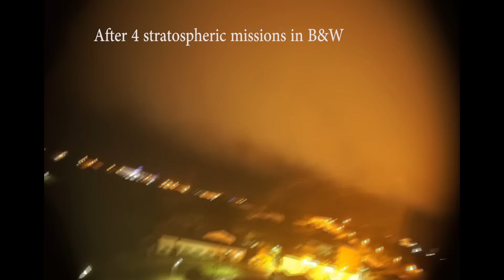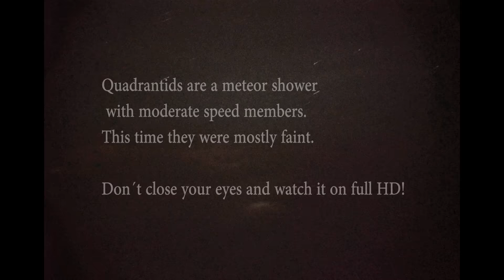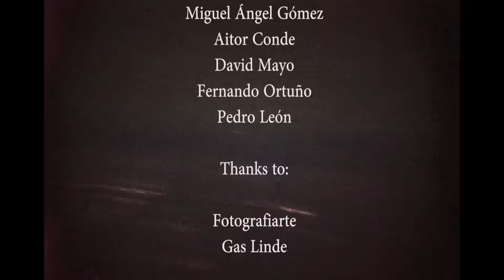Video of Quadrantids 2016 from the stratosphere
Balloon-Borne mission over Spain to study the Quadrantids from the stratosphere 20016. Night from the 3 to 4 of january 2016.

Cooperation between Proyecto Daedalus and the Grupo de Observación de Bólidos y Meteoros de la Universidad Complutense de Madrid (BYMUCM) part of the SPanish Meteor Network (SPMN)

The UCM team:
Alejandro Sánchez de Miguel, Carlos Tapia and Francisco Ocaña

The Daedalus Team:
Miguel Angel Gomez, David Mayo, Fernando Ortuño, Aitor Conde, Pedro León

for their tecnical help.

Coming soon a transcontinental collaboration with spaceweather.com and Earth to Sky Calculus, to follow meteor activity all around the world!